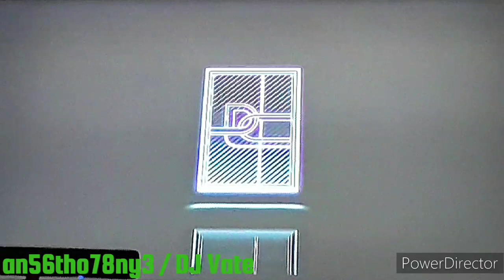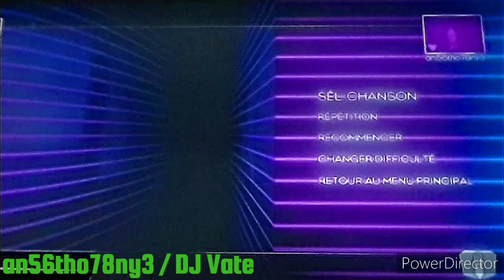DLC | Dance Central 3 (Gameplay) / Free Dance - I Got You Dancing